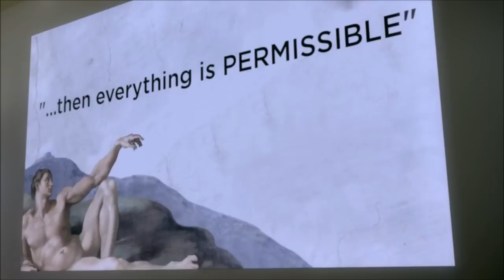God's Not Dead... condensed!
Spreading the good news that atheists are evil psychopaths and religious bigotry toward nonChristians is godly.

Your one-stop Christian source for baseless, sweeping generalizations about the character of a religious minority so you can demonize them without guilt!

To promote the film, star Kevin Sorbo hit the talk shows delivering its heartwarming Christian message of anti-atheist dehumanization to a string of supportive major network TV hosts, proving that religious bigotry is now socially unacceptable... unless it's directed at nonbelievers.

I've added helpful captions just in case the film's message was too subtle, at the risk of gilding the lily..